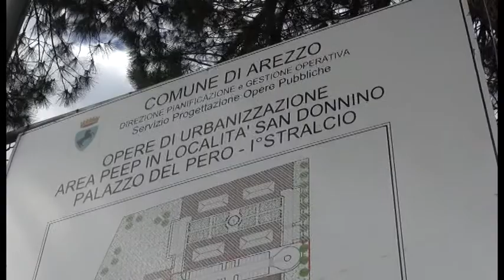Sos Arezzo Tv - Case popolari nuovissime ma ancora non consegnate